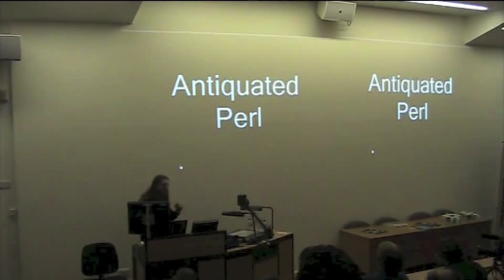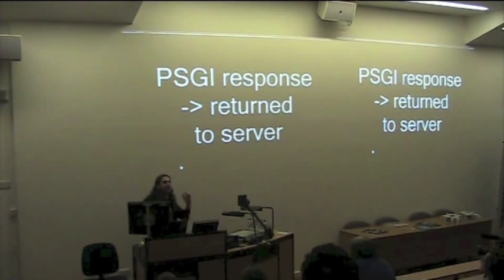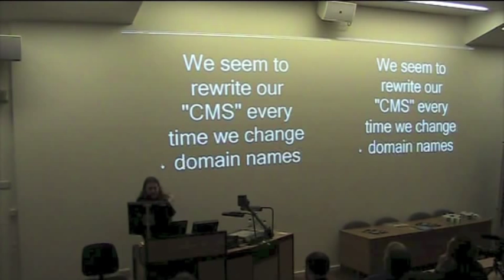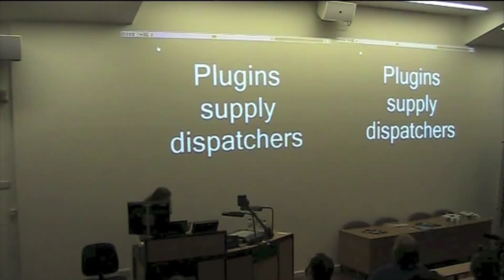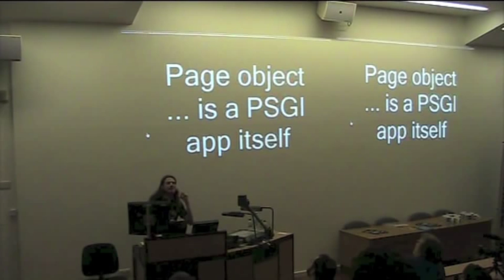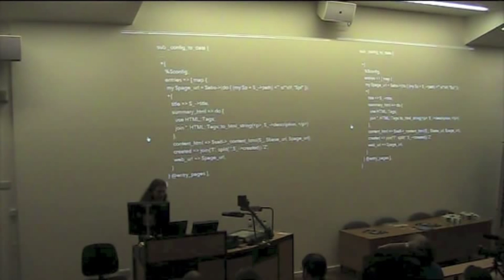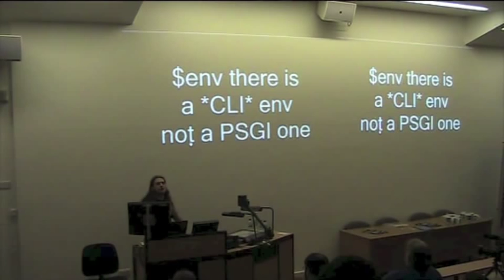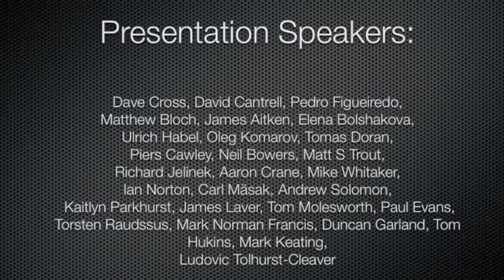Matt S. Trout: Fast, furious, fatpacked and fun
Small but useful applications, implemented with rapidity, installable with alacrity, rich in manipulexity - a world of possibilities ...

This video was recorded at the London Perl Workshop (the United Kingdom's Perl Workshop) on 24th November 2012.